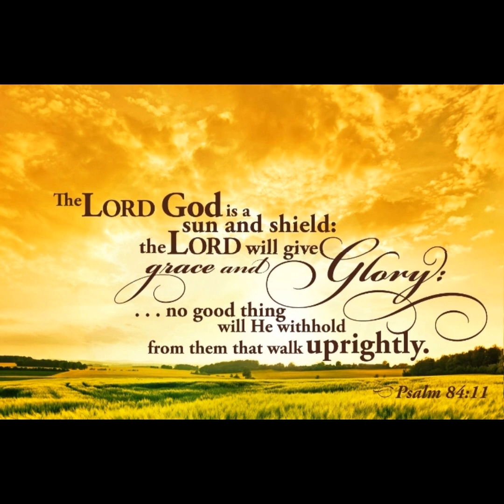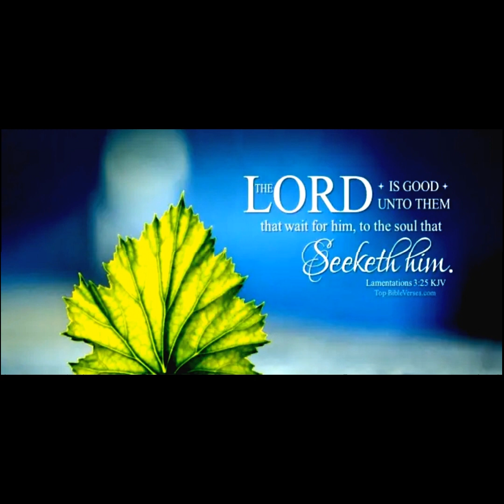WORD OF GOD 🕊️"ദൈവത്തിൻറെ പ്രതിനിധി"MALAYALAM MESSAGE 🎤 SUBSCRIBE 👍WATCH MORE VIDEO LIVE 🕊️ WELCOME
ഉയർച്ചയെക്കാൾ, തകർച്ച കാണാൻ ആഗ്രഹിക്കുന്ന ശത്രുക്കൾ എല്ലാവർക്കും ഉണ്ട്. മിത്രം എന്നു തോന്നുന്നവരും, സ്വന്തക്കാരെന്ന് പറയുന്നവരും ഒക്കെ ആ കൂട്ടത്തിലുണ്ട്!(സങ്കി23:5,6)അവരുടെ മുൻപിൽ സകലത്തിലും ജയം നല്കി, തലഉയർത്തി നല്ല ഇടയൻ നമ്മെ വഴി നടത്തും! ഒടുവിൽ കർത്താവിനോട് കൂടെ യുഗായുഗം നാം സ്വർഗ്ഗത്തിൽ വസിക്കും!!ആമീൻ!(DEMIN✍️🛐)